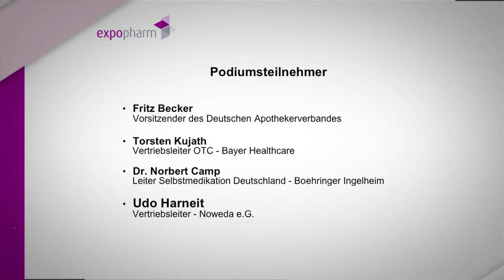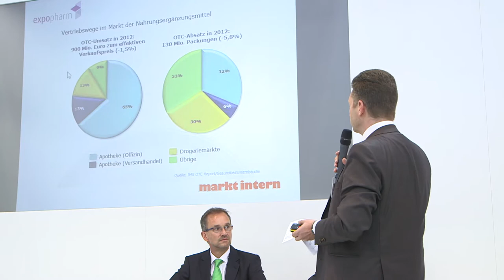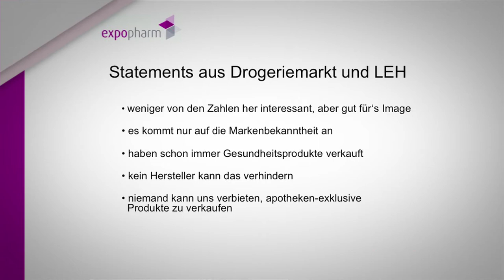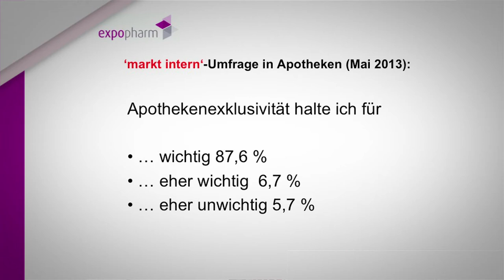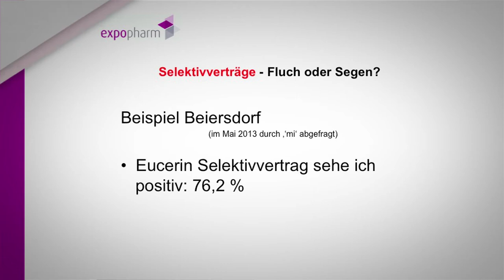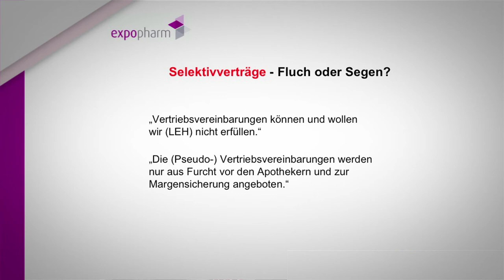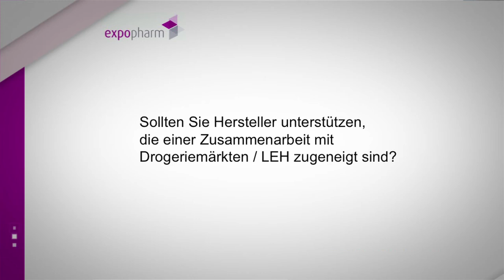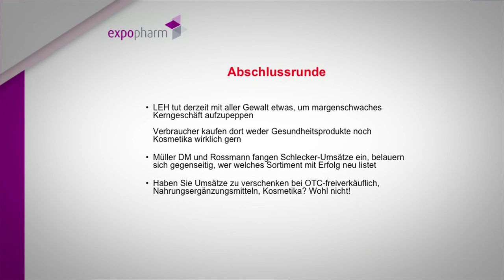expopharm 2013 | pharma-world | Drogerie vs. Apotheke Podiumsdiskussion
Podiumsdiskussion: Vertriebsweg vs. Apotheke.
Warum nicht gleich alles aus dem Drogeriemarkt?

Podiumsteilnehmer:

Fritz Becker, Vorsitzender des Deutschen Apothekerverbandes

Torsten Kujath, Vertriebsleiter OTC-Geschäft Bayer Healthcare

Dr. Norbert Camp, Leiter des deutschen Selbstmedikationsbreichs bei Boehringer Ingelheim

Udo Harneit, Vertriebsleiter Noweda

Moderator:

Christoph Bach, markt intern